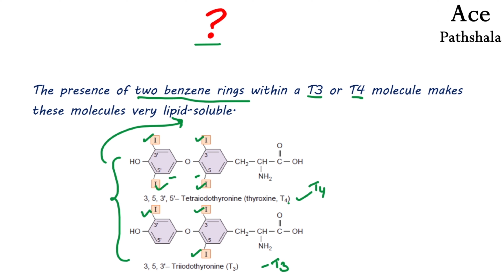Thyroid Gland Physiology | Endocrine System | Synthesis of Thyroid Hormones T3 and T4 | Dr. Pooja K.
This channel is for each and every student who wants to study biology in detailed way and are preparing for board exams (CBSE & State boards), NEET, MSc, BSc, B.Pharma, B.Sc Nursing, CSIR -NET, ICMR, GATE entrances and several other exams. This is a small initiative to share our knowledge and experiences with all the students who want to study biology but can’t afford to join an institute. We will provide the same level of education at your comfort place through this virtual classroom.
About the presenter:
Dr. Pooja is a biologist, she has done her PhD in the field of Neuroendocrinology from University of Delhi, India. She has completed her M.Phil., MSc and BSc degrees in Zoology from University of Delhi. She was a Gold medalist at her college for the entire graduation period (three years).

Theme music by: Prem Murti

Happy Learning